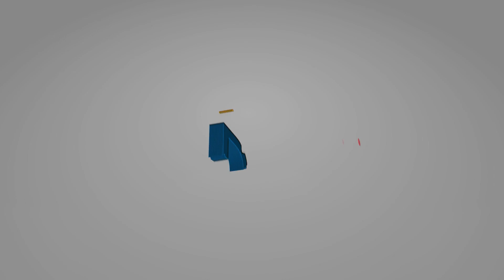Chit Chat with M S Ashadevi | Punch Line | Writer | Kannada | Simple Question | Book Brahma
ಬುಕ್ ಬ್ರಹ್ಮ ಪಂಚ್ ಲೈನ್ ನ ಸಿಂಪಲ್ ಪ್ರಶ್ನೆಗಳಿಗೆ ಸಖತ್ ಆಗಿ ನೇರ ಉತ್ತರ ಕೊಟ್ಟಿದ್ದಾರೆ ಲೇಖಕಿ - ವಿಮರ್ಶಕಿ ಎಂ. ಎಸ್ ಆಶಾದೇವಿ.